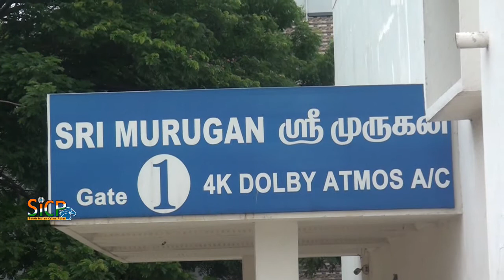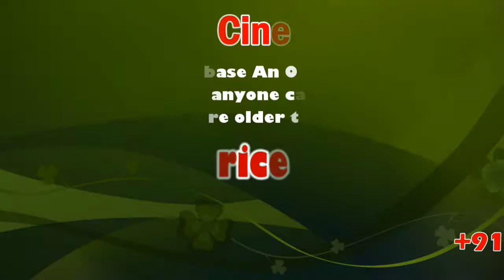Darbar FDFS Super happy celebrations at Murugan Cinemas | Ambattur | Sicp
Darbar FDFS Celebrations at Rakki Cinemas | Ambattur | Sicp

Darbar (film)
Screenplay by AR Murugadoss
Starring Rajinikanth, Nayanthara, Nivetha Thomas, Sunil Shetty
Production
company Lyca Productions
Distributed by Lyca Productions
Country India
Language Tamil
Darbar (transl. Court) is an upcoming 2020 Indian Tamil-language action thriller film written and directed by A. R. Murugadoss, and produced by Allirajah Subaskaran under the banner of Lyca Productions. The film stars Rajinikanth, Nayanthara, Nivetha Thomas, and Sunil Shetty. The music for the film composed by Anirudh Ravichander while cinematography and editing are performed by Santhosh Sivan and Sreekar Prasad, respectively. The film is scheduled to be released on 9 January 2020, coinciding with Thai Pongal.

Rajinikanth as Aadhithya Arunachalam, Suniel Shetty, Nayanthara, Nivetha Thomas, Prateik Babbar, Jatin Sarna, Nawab Shah, Dalip Tahil, Yogi Babu, Thambi Ramaiya, Sriman

Production of the film began with the working title Thalaivar 167. Lyca Productions announced that they would collaborate with Rajinikanth again after their previous collaboration 2.0 with A. R. Murugadoss directing the film. Principal photography began on 10 April 2019 in Mumbai. Filming began on 8th April 2019, with a first look poster released by Lyca Productions on Twitter and Facebook the same day.

Murugadoss had on 9 April shared the first look of Darbar which marks his maiden collaboration with Rajinikanth. The poster was decked up with police instruments and equipment, with the punchline, "You decide whether you want me to be good, bad or worse."

Sunil Shetty was cast for the lead antagonist role, who appears in his second Tamil film after 12B (2001).

The director further writes that this action thriller will be the actor's 167th film. Rajinikanth has taken up the role of a cop after almost 27 years, his last police role being the 1992 film Pandiyan.

Anirudh Ravichander will compose the music whereas Santhosh Sivan will serve as the cinematographer. Sreekar Prasad will be editing the film. The second look posters starring Superstar Rajinikanth with two different shades were released by the director AR Murugadoss by his official twitter handle for the fans art.

On 7 November, the motion poster of Rajinikanth’s Darbar was released by Kamal Haasan, Mahesh Babu, Mohanlal and Salman Khan for Tamil, Telugu, Malayalam and Hindi versions respectively.

Soundtrack
Darbar Soundtrack album by Anirudh Ravichander

Singles from Darbar "Chumma Kizhi" Released: 27 November 2019

The film's soundtrack and score was composed by Anirudh Ravichander, marking his second collaboration with actor Rajinikanth after Petta and also with director A. R. Murugadoss after Kaththi. An instrumental theme song for the film titled "Thalaivar Theme", that accompanies with the motion poster was released on 7 November 2019, the same day that the motion poster was released.

While the album would be released under Rubax audio label with Divo as their digital partner, the rights to stream the album were secured by Gaana through their online music streaming platform.

The film's first single, "Chumma Kizhi", with lyrics by Vivek and sung by S. P. Balasubrahmanyam, was released on 27 November 2019.

The film's album was launched on 7 December 2019 at Jawaharlal Nehru Indoor Stadium, Chennai. The full album was simultaneously made available to stream via Gaana's online music streaming platform, on the same day itself.

Murugan Cinemas
5, Main Rd, Near Railway Station, Alagesan Nagar, Ambattur, Chennai, Tamil Nadu 600053

Rakki Cinemas, Address: No.1, Ambattur Red Hills Rd, Ram Nagar, Ambattur, Chennai, Tamil Nadu 600053